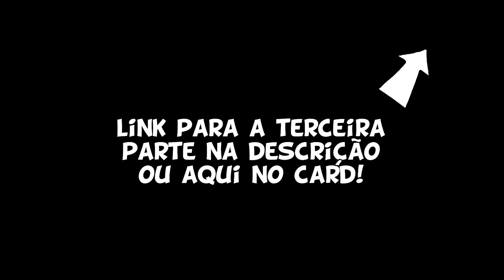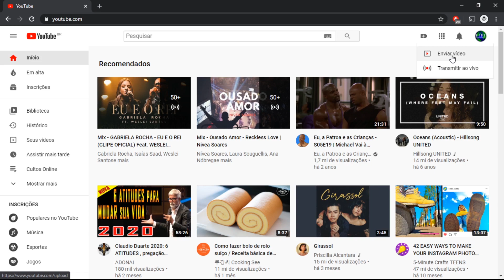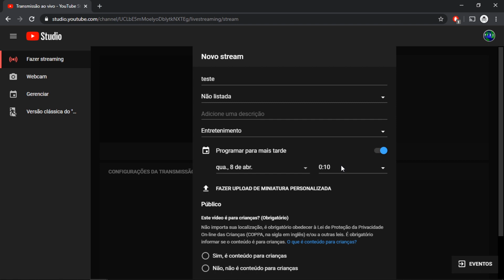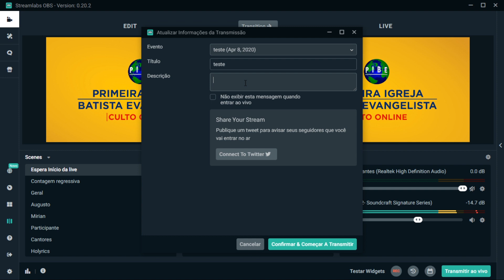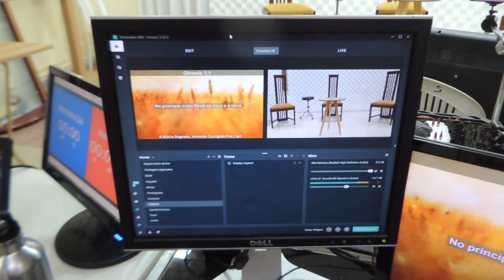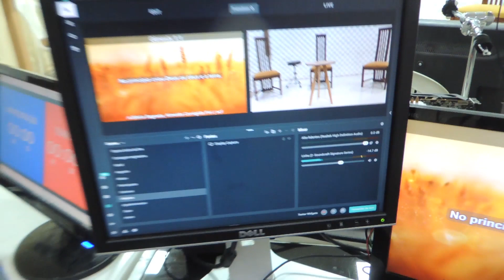Lives no Youtube Parte 4: Como iniciar a transmissão e qual plano de internet eu uso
Me segue no instagram 😉👉 @natanielsouzaoficial

. Procurando um notebook/pc novo? Veja esses anúncios com ótimos preços!
Computador de mesa

Procurando um smartphone novo? Veja esses anúncios com ótimos preços! →

Cupom com bônus para inscrição no vivo Easy: R5TN5GS